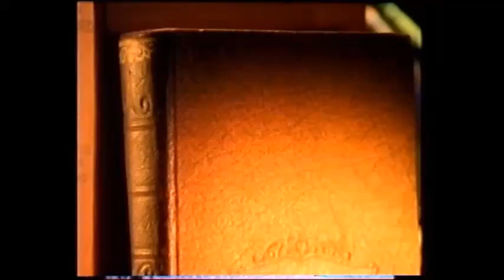SMTV Live 2000 - Threatening Pokemon letters + a song